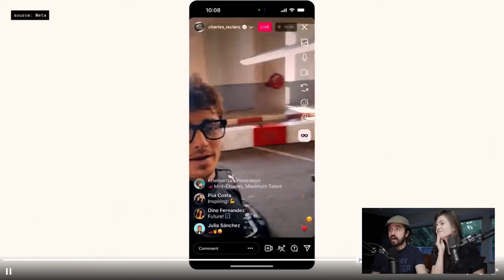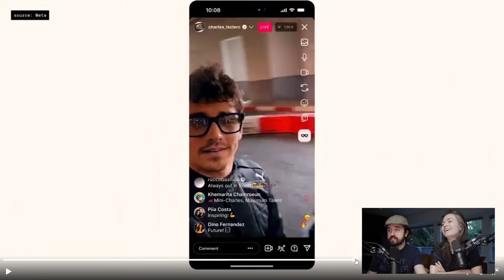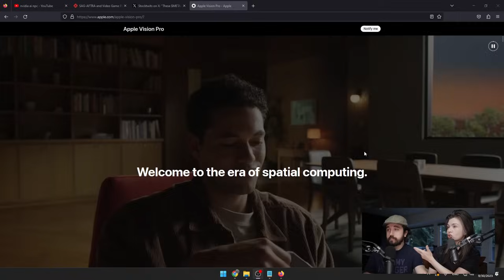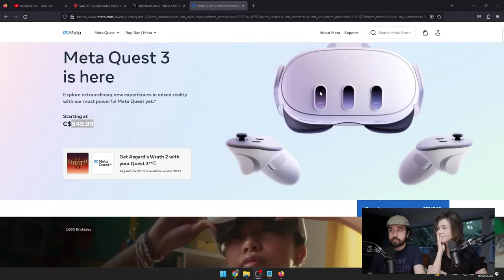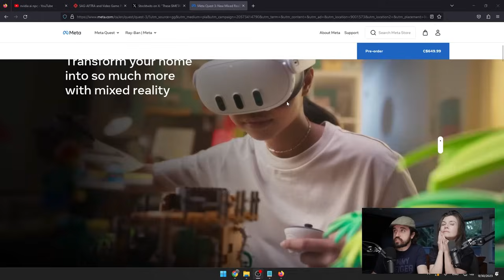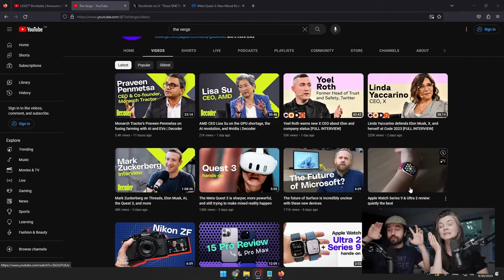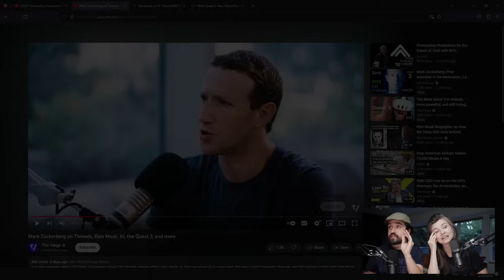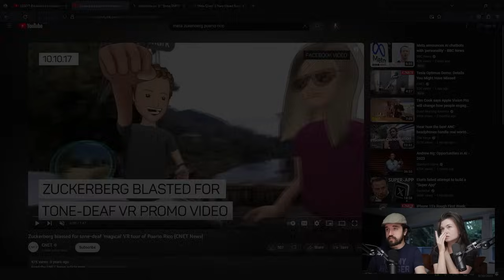O NOVO ÓCULOS DO FACEBOOK! - Ray-Ban Smart Glasses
Leon e Nilce falam sobre o novo Ray-Ban Smart Glasses da Meta e comentam o Apple Vision Pro.